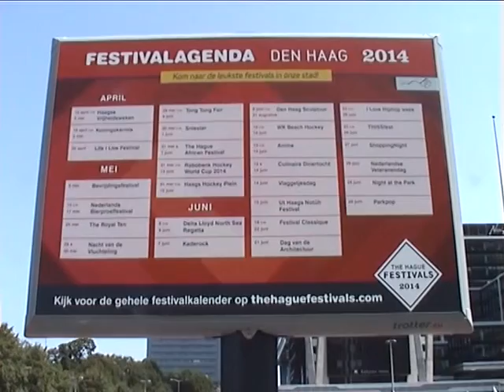Hollyday in Den Haag